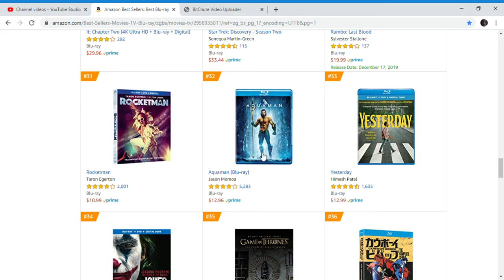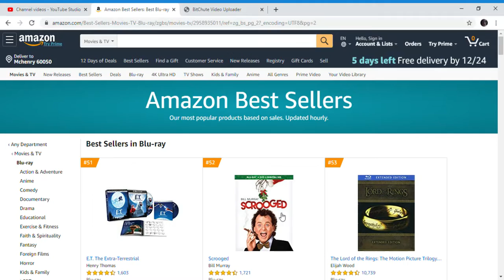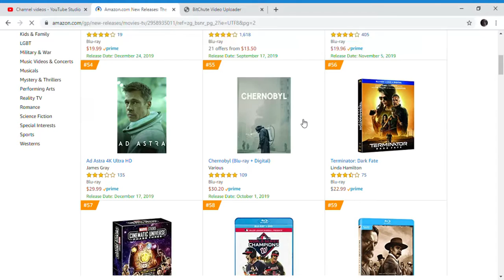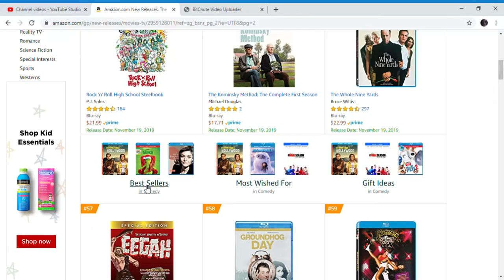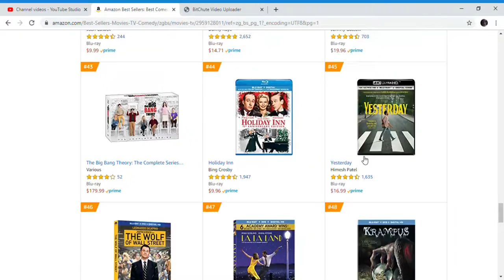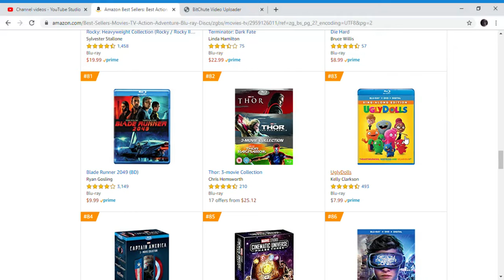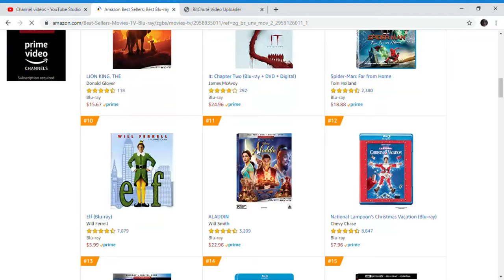Hustlers is still bombing on blu-ray even on release day